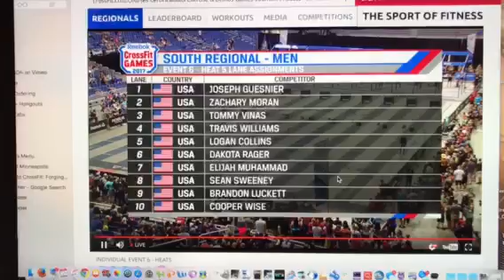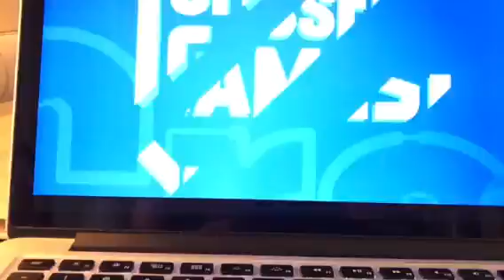Tommy Vinas securing a spot at the 2017 Crossfit Games